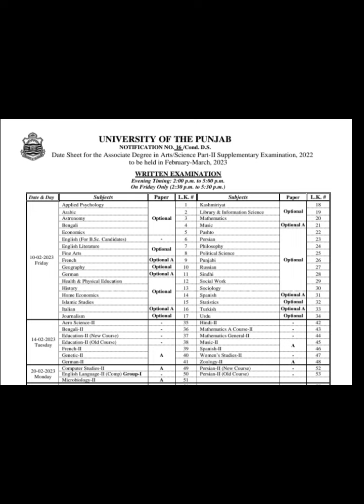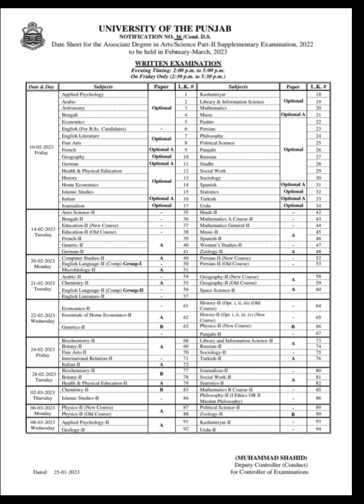Punjab University BA,BSC Part-2 Supplementary Date Sheet 2023